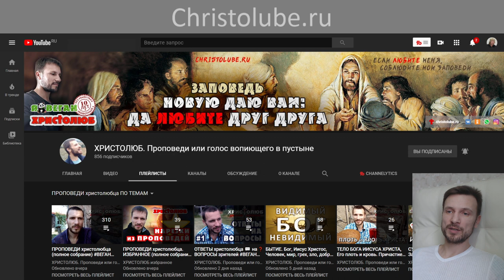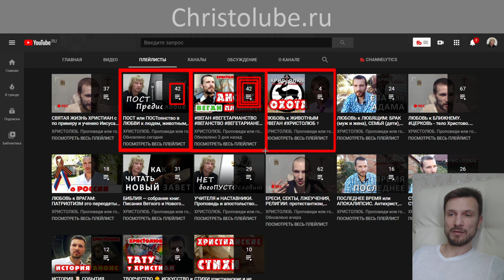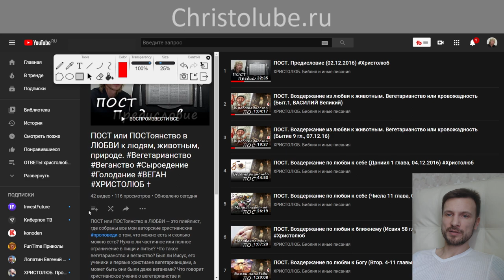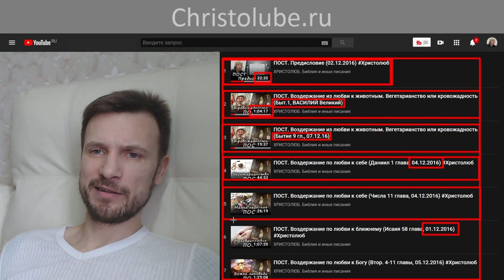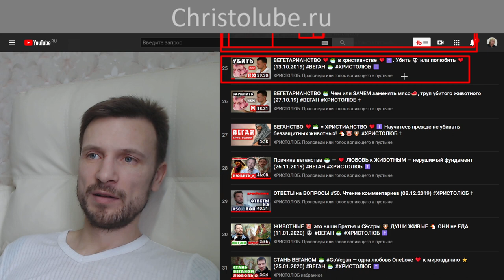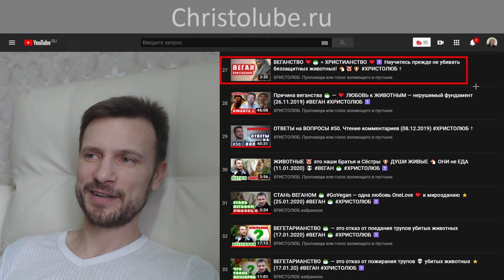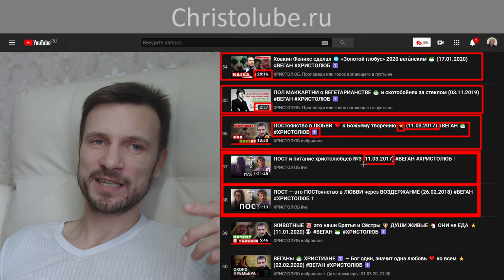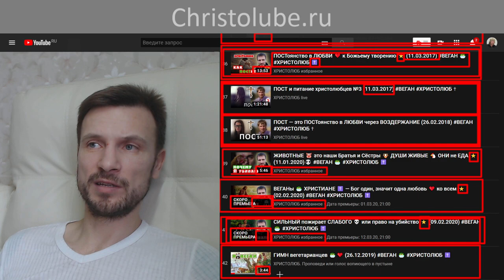АНОНС плейлиста 'ПОСТоянство в ЛЮБВИ' 💚 к Божьему творению ВЕГАН по БИБЛИИ (18.02.20) ХРИСТОЛЮБ ✝️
АНОНС плейлиста 'ПОСТоянство в ЛЮБВИ' 💚 ВЕГАН по БИБЛИИ — это видео, в котором я кратко презентую каждый ролик данного плейлиста.

— SKYPE: christolube

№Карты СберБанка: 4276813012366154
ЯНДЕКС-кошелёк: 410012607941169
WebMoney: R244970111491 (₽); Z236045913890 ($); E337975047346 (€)